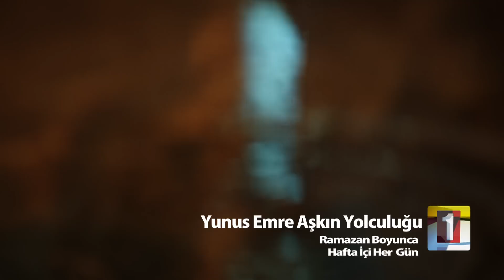Yunus Emre Aşkın Yolculuğu Ramazan Boyunca Hafta İçi Her Gün TRT1'de